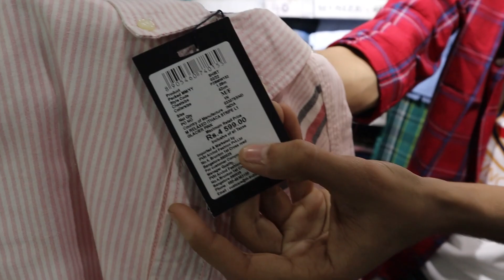Heavy Discount On Branded Clothes || Cheapest Branded Clothes In Delhi || Retail n Wholesale ||Cloth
export surplus
branded clothes in cheap price in delhi
export surplus garment warehouse
cheap export surplus garments
hermanos clothes wholesale

OPINE STORES
A-1 FIRST FLOOR MANGOLPURI INDUST. AREA PHASE- 2 NEAR TRUCK MARKET DELHI-110034
(Nearest Metro PEERAGARHI)

LOCATION LINK
Opine India